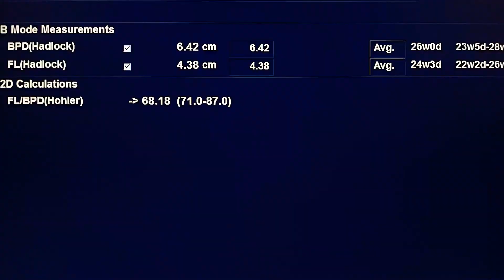The double bubble sign - duodenal atresia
Duodenal atresia results from a congenital malformation of the duodenum and requires prompt correction in the neonatal period. It is considered to be one of the commonest causes of fetal bowel obstruction.

The double bubble sign is seen in infants and represents dilatation of the proximal duodenum and stomach. It is seen in both radiographs and ultrasound, and can be identified antenatally.

Pathology

Causes include :

congenital obstruction

duodenal web

duodenal atresia

duodenal stenosis

annular pancreas

midgut volvulus

external compression of the duodenum

choledochal cyst

mesenteric duplication cyst

intramural duodenal haematoma

preduodenal portal vein

retroperitoneal tumour

superior mesenteric artery syndrome